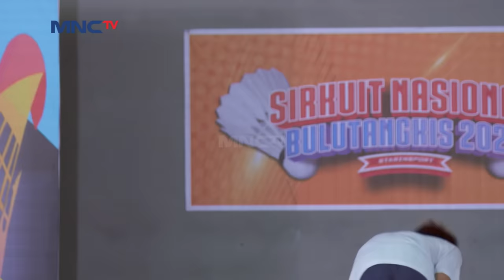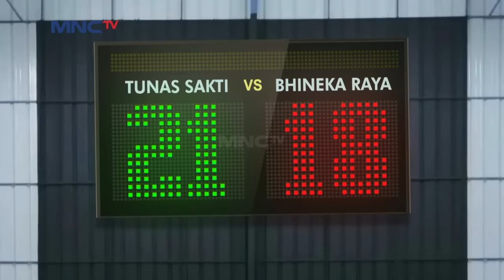PERTARUNGAN TERAKHIR TOPAN VS UCUP - KURAIH BINTANG SPECIAL MATCH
Laga Semi final sirnas antara Ucup melawan Topan telah sampai pada akhirnya babak, dengan keunggulan yang cukup jauh topan jadi kehilangan konsentrasi dan ucup bisa menyusul topan. Ikira-kira siapa yang akan memenangkan pertandingan semi final ini?

Dapatkan BONUS SALDO setiap kali kamu ajak teman buka MotionBanking Transaksi aman, nyaman, juga bisa bebas transfer kemana pun. Nabung di MotionBanking juga tambah untung karena bunganya kompetitif.  Buka tabungan bisa dimana saja, kapan saja, online dengan selfie kamu.   Tunggu apalagi? Buruan download MotionBanking di Info lebih lanjut - Nabung Untung - Undang Teman - Bebas Transfer Ada pertanyaan atau butuh bantuan?